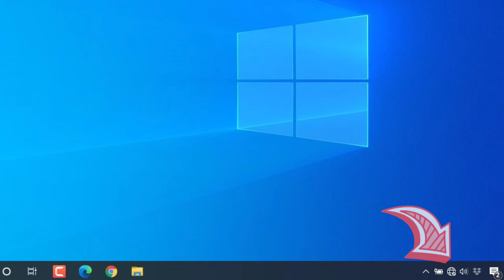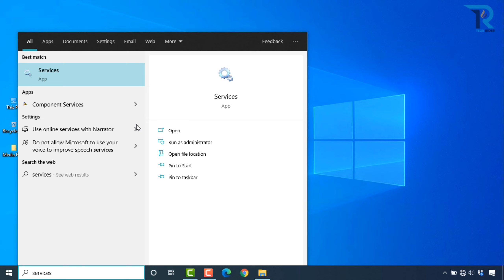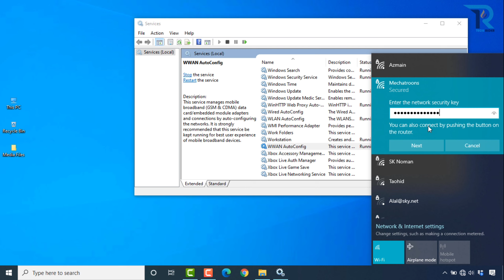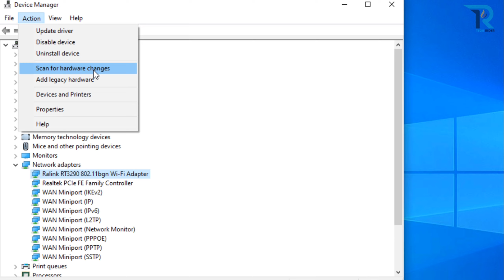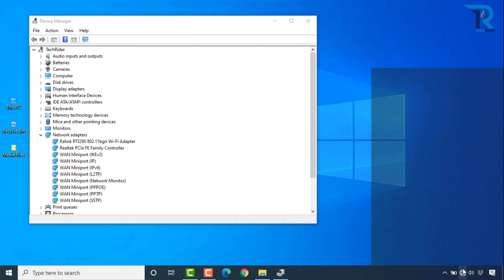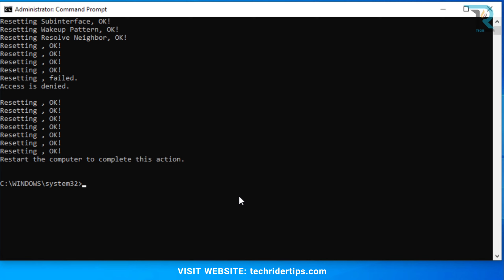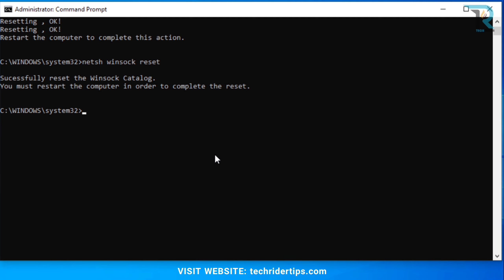FIXED💥 WiFi Keeps Disconnecting Windows 10, 8, 7 || Part 2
Wifi Keeps Disconnecting Randomly || Windows 10, 8, 7: If you face a wifi connection problem issue on your windows then you are at the right place.

Windows update, New windows set up, Wifi adapter problems, DNS problems, etc are the main reason for this wifi disconnecting issue.

Watch this video carefully and try all the methods one by one without skipping.

Method used:
◾ Wireless adapter setting: Power options
◾ Set up services
◾ Wifi adapter disable & enable
◾ Wifi adapter uninstall
◾ Command prompt for IP reset

🔥 If you need an accurate wifi adapter for your pc then